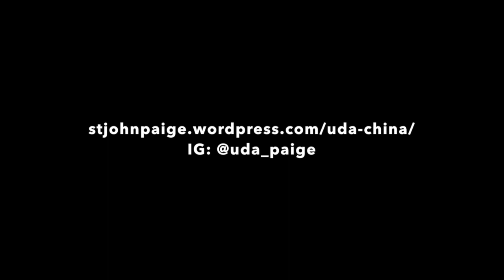Beijing Adventure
Beijing Travels: April 8 - 10, 2018
- The Forbidden City, The Palace Museum
- The Great Wall of China, Mutianyu Section

Videos/Editing: Paige St. John